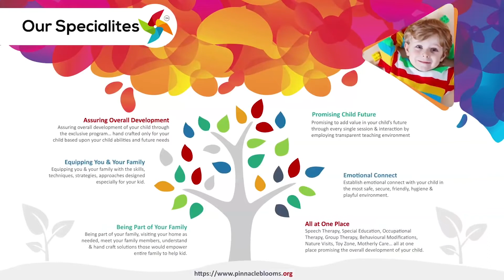Ball | Pinnacle Blooms Network - #1 Autism Therapy Centres Network